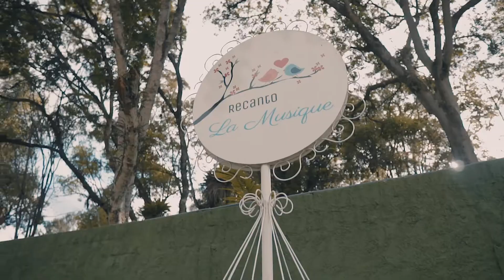Noivo faz todo mundo cair na gargalhada durante os votos 😂 | Casamento Paola & Vini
Pega o bom-humor desse casal! Aposto que Shakespeare nem era tão engraçado assim hahaha 🤣

A Paola e o Vini são aquelas pessoas que te fazem chorar de rir e de emoção no mesmo vídeo hahaha. Até mesmo o enredo em que se conheceram é de certa forma engraçada e pouco provável: uma ida do Vini ao dentista foi o suficiente pra que um cruzasse a vida da Paola! Quem diria 😅

Gostou? Veja mais do nosso trabalho